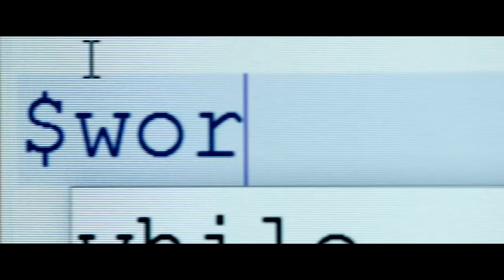PopCorn Time: 6 Aprile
Puntuale come ogni settimana arriva il giovedì e insieme a lui anche PopCornTime, la vostra fidata rubrica pronta a guidarvi sulle uscite al cinema di questa settimana.